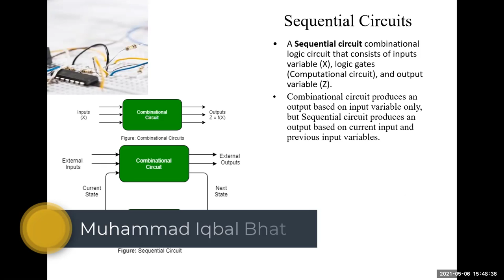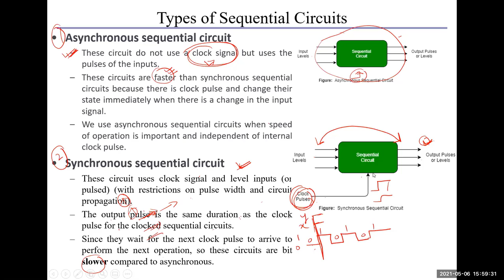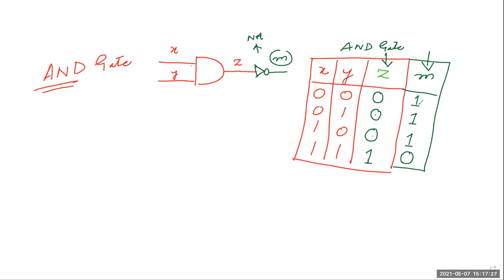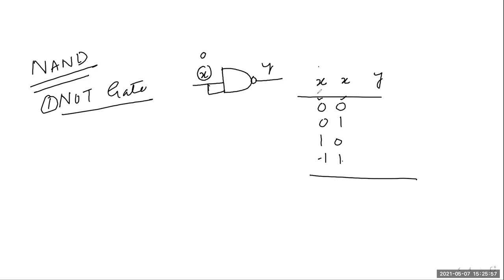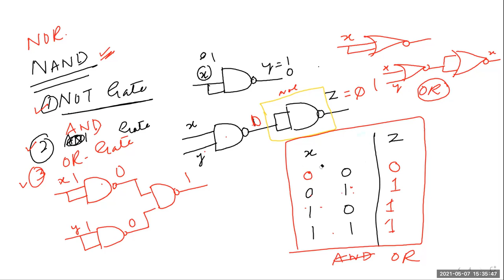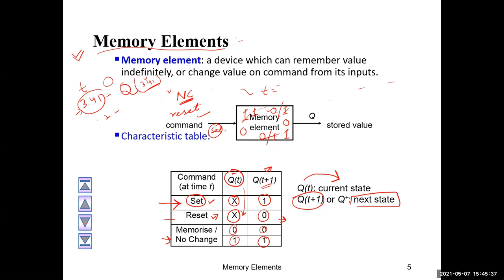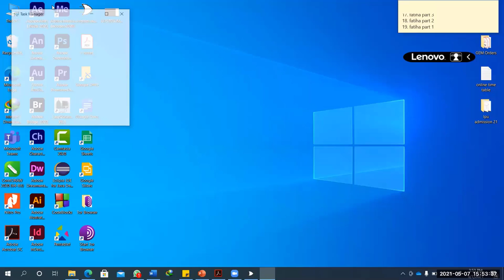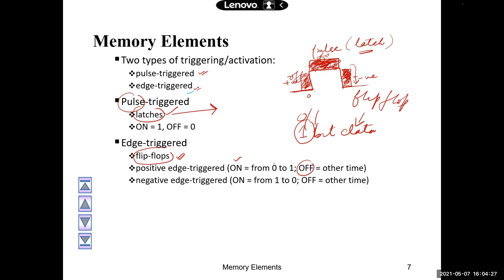Sequential Circuits Part 1 - Computer System Architecture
This video tutorial covers in depth the sequential logic and sequential circuits. Following topics have been covered in this video:
1. Sequential Logic vs Combinational Logic
2. Types of Sequential Circuits
3. Uses of Sequential Circuits
4. NAND and NOR Gates as Universal Gates
5. Clock and its use in Sequential Circuits
6. Characteristics Table